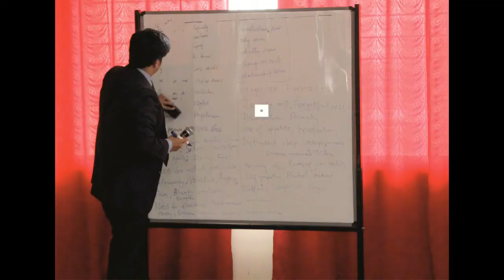Busting STARTUP Myths | Ideas are Nothing | Start Don't think | Don't wait | Saurabh Bhandari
I have come across thousands of potential entrepreneurs stuck at the idea generation stage waiting for that one big million dollar idea to strike their mind to start a business. Hence, let me make this clear to you.

A GOOD BUSINESS IDEA IS NEVER ENOUGH TO SUCCEED! Then why get stuck there at all?